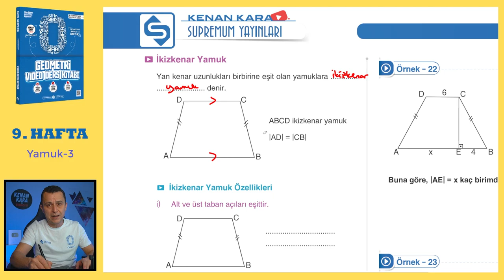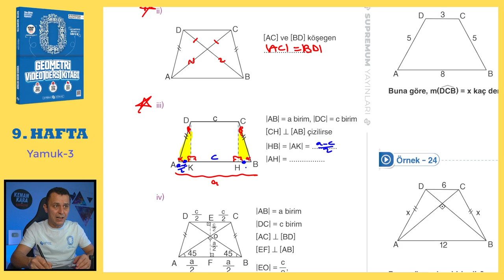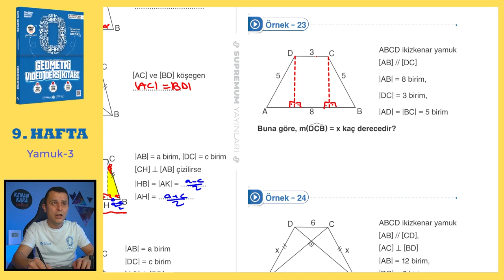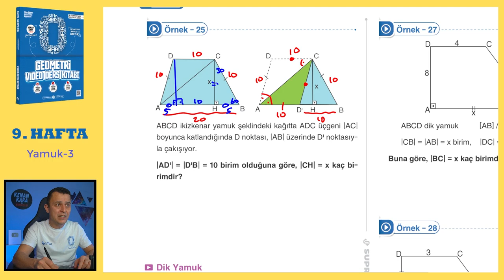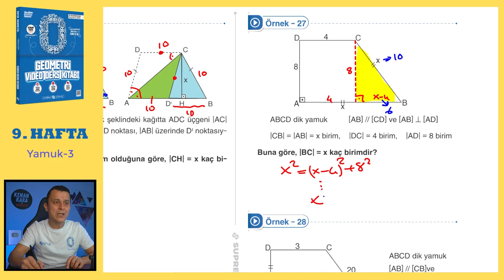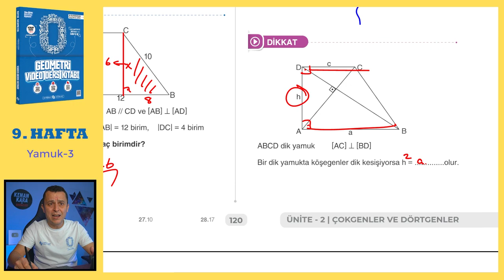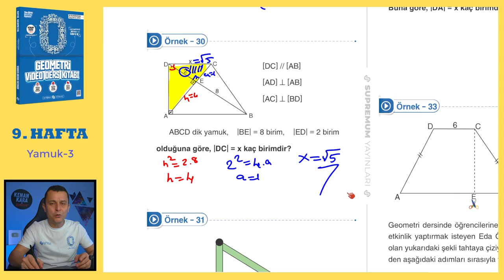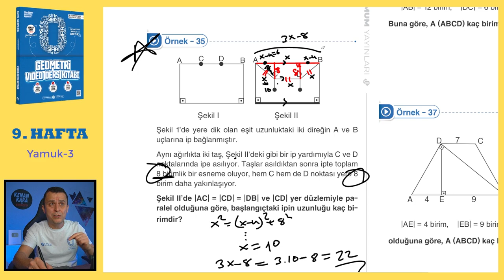Yamuk-3 | SIFIR GEOMETRİ KONU ANLATIMI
Yamuk konusunun  klasik ve yeni nesil kolay-orta sorularla ayrıntılı şekilde videoda anlatılmıştır.